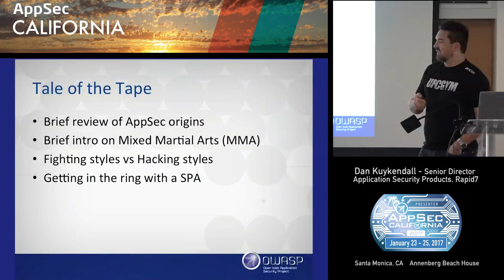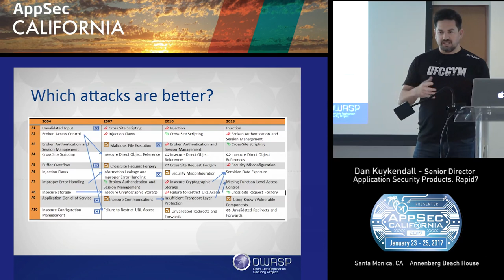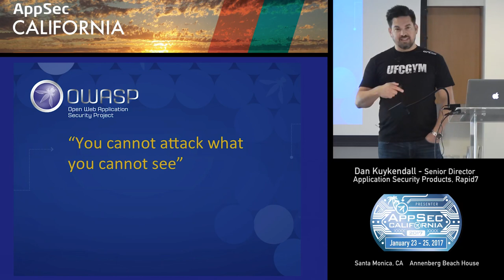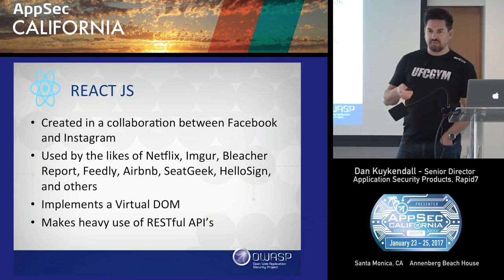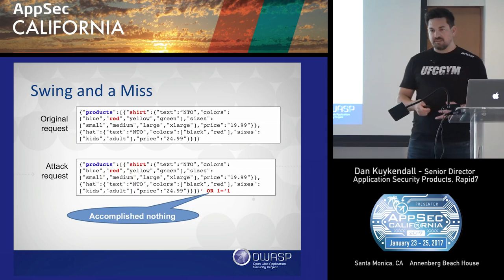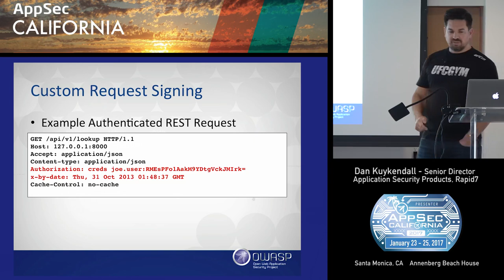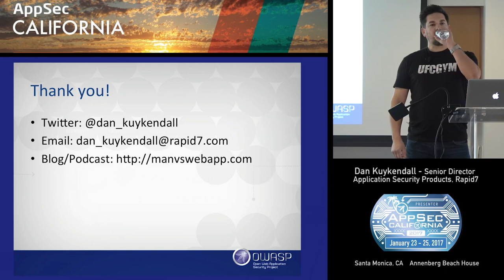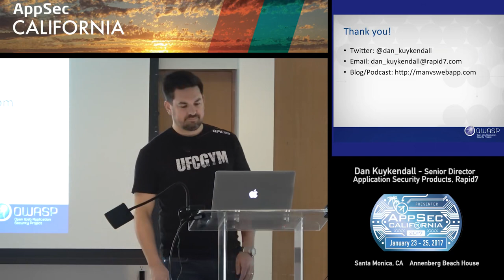APPSEC CA 2017 Dan Kuykendall.mp4